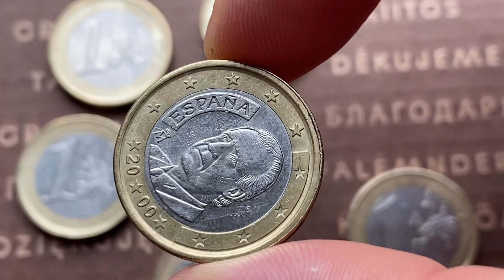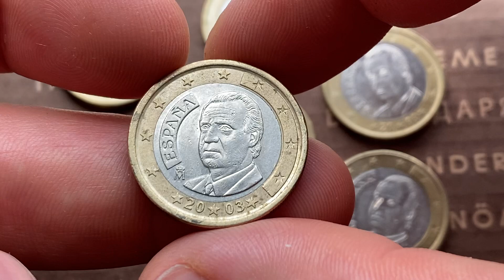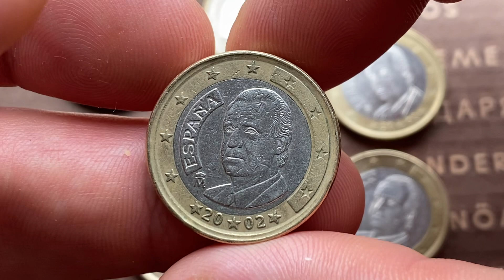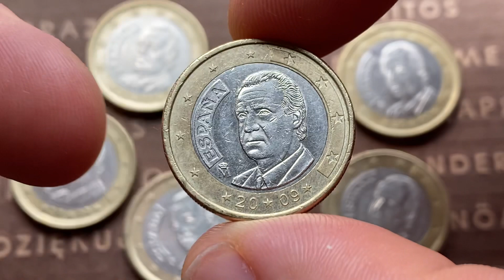Defect - 1 Euros Spain 2010 2009 2008 2005 2003 2002 2000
L00K - THE BEST VIDEOS OF MY CHANNEL